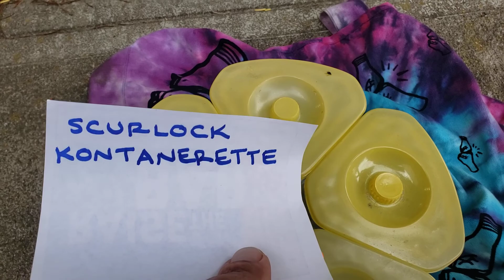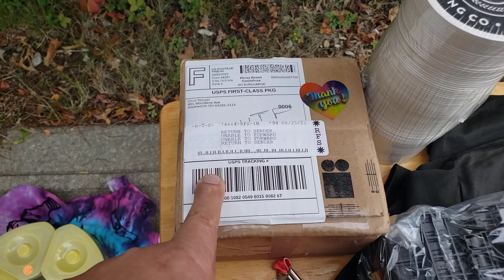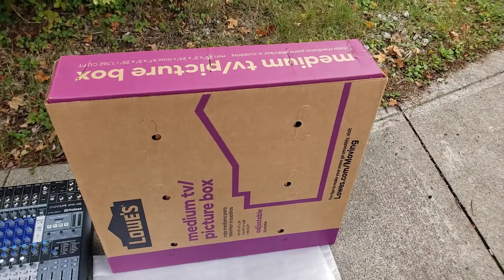Was It a Crime to Buy These Weapons at a Garage Sale or Am I Just an Accessory to High Profits?